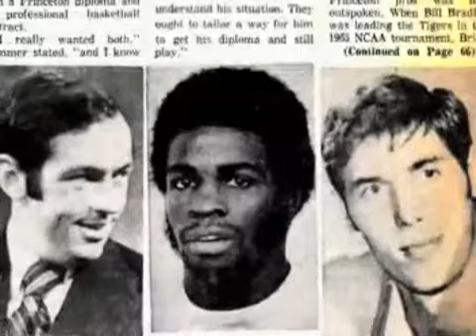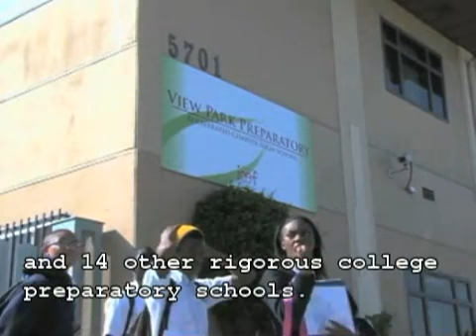Former Basketball Star Inspires Children as Teacher